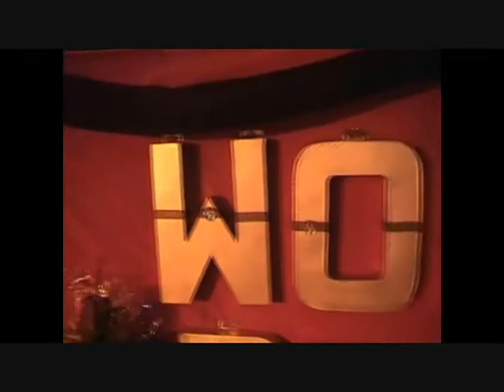2010 Women's Luncheon & Fashion Share Promo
Women of Destiny presents the 2nd Annual Women's Luncheon and Fashion Share. A day of Spiritual Impartation, Luncheon, Fashion Show, and Free Shopping Spree for the ladies of our community